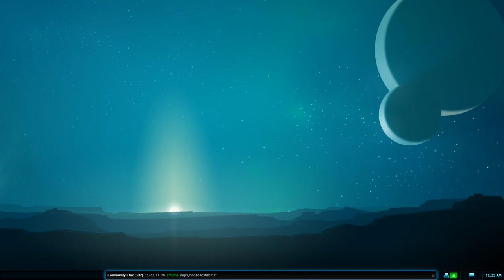Relaxing PA! Get some Tea, Coffee or Something Good and Enjoy!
A very relaxing and casual 5v5 unshared. On discord with TheTitan. Grab a cup of tea, coffee or something good and just enjoy :)

Map: Wadiya
Game: Planetary Annihilation:Titans